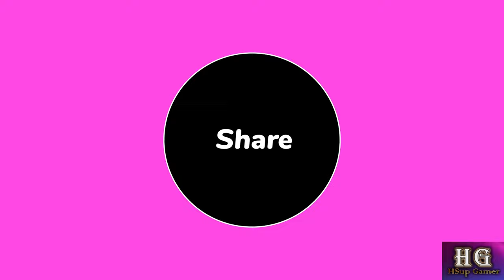ROBOT CITY STRAY GAMEPALY PART 2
STRAY GAMEPALY THE ROBOT CITY PART 02 || ROBOT CITY STRAY 4k GAMEPALY PART 2

Hi
I Am Rajesh Chauhan. Welcome to Our YouTube Channal Mobile Games

Stray is developed by BlueTwelve Studio, a small team from the south of France mostly made up of cats and a handful of human.

Rajesh Chauhan